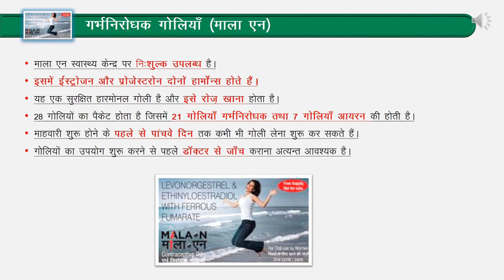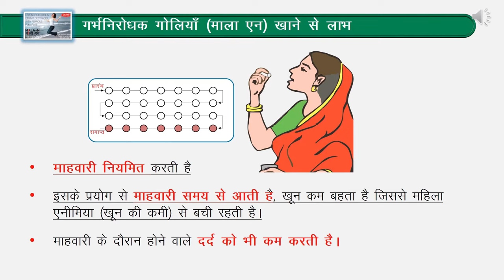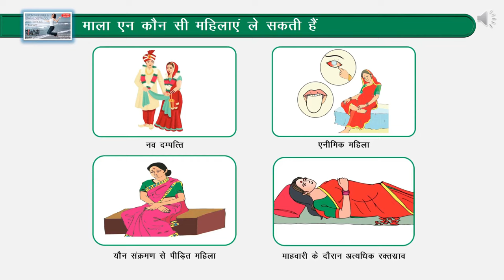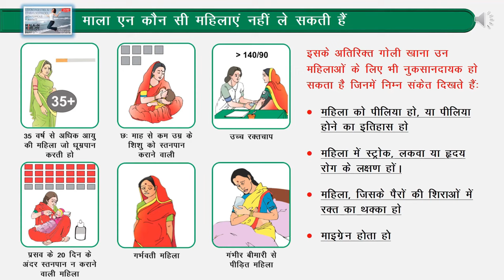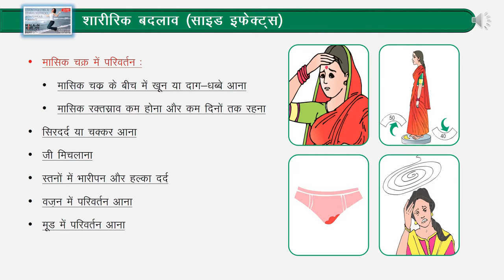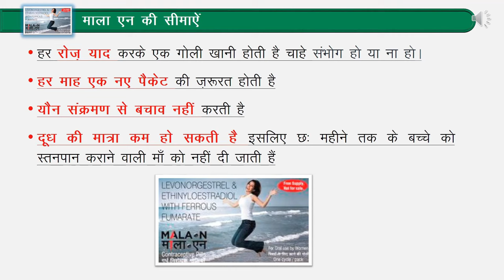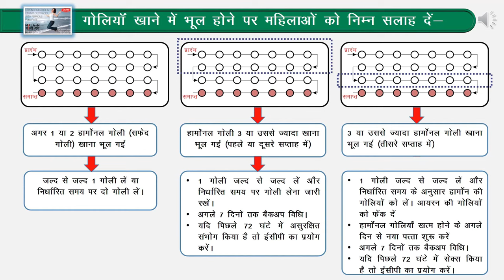Mala N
This video discusses the different aspects of the oral combined hormonal contraceptive pills- Mala N-  its usage, side effects and management of missed pills.